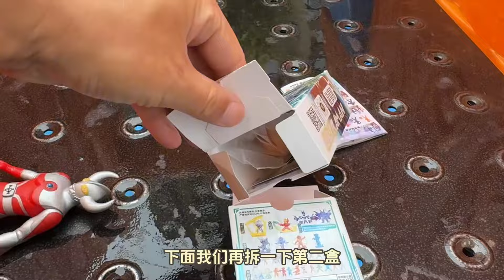大滑梯上发现德尔塔天爪积木人 最新奥特曼橡皮人偶开出隐藏款